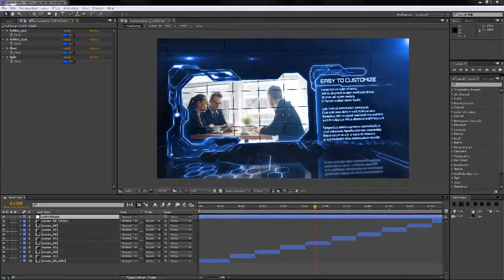Hi Tech Corporate Presentation | After Effects template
Last Update: 9 September 15
Created: 4 September 15
After Effects Version: CS6
Universal Expressions: Yes
Resolution: 1920x1080
File Size: 433MB
Media Placeholders: 8
Text Placeholders: 8
Category: (video-displays)

Description: Introducing presentation template with hi-tech design and elegant look. It is perfect for any presentation and product demo. Hi-Tech Corporate Presentation Features: - After Effects CS6 project - Full HD Resolution 1920X1080 30FPS - No Plugin required - 3 Introduction title holderS - 8 Presentation holderS - 1 Logo holder - Help File included - Easy customize and adjust color - Music is not included - Videos from preview by are not included - Fonts used are and...